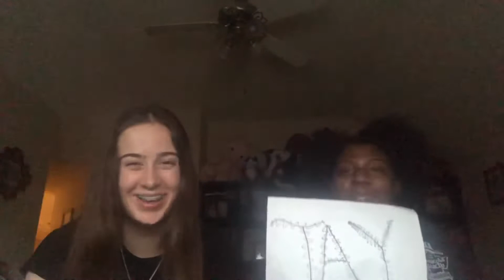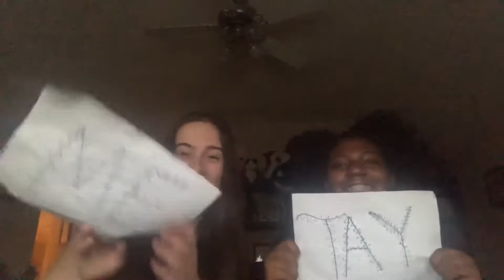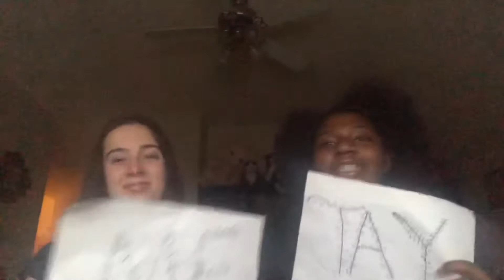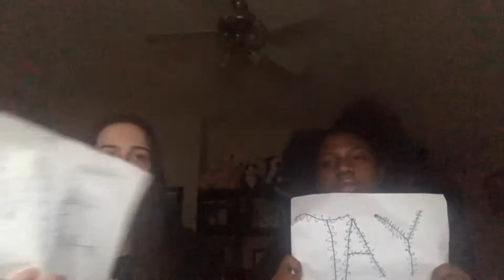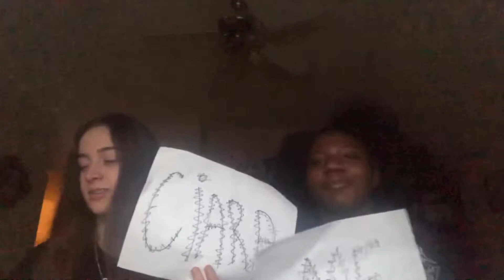WHOS MOST LIKELY TO CHALLENGE